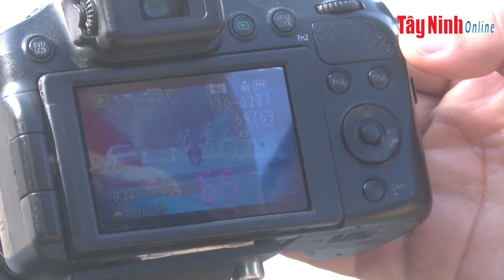Tình hình an ninh trật tự, an toàn giao thông từ ngày 20.6 đến ngày 26.6.2020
Mời quý vị khán giả cùng Báo Tây Ninh Online điểm lại những thông tin nổi bật về tình hình an ninh trật tự, an toàn giao thông trong tuần từ ngày 20.6 đến ngày 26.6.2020.